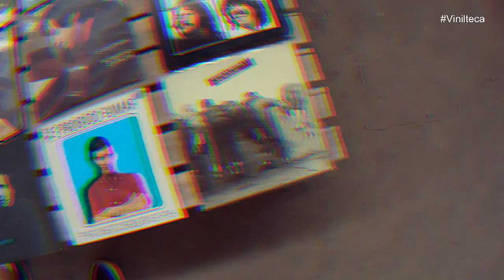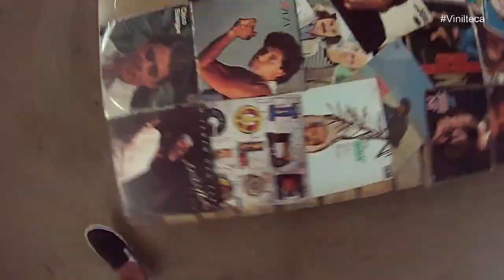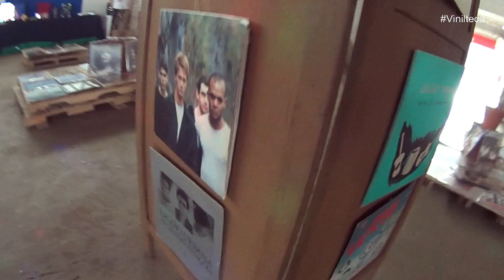Exposição de vinis com a VINILTECA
Tudo o que rolou na nossa exposição de vinis da Vinilteca, que aconteceu no dia 13 de agosto de 2017 na 1ª Semana de Arte do Rotaract em Tambaú.